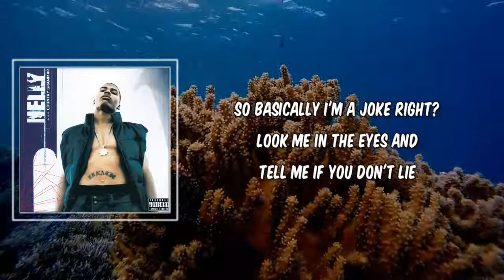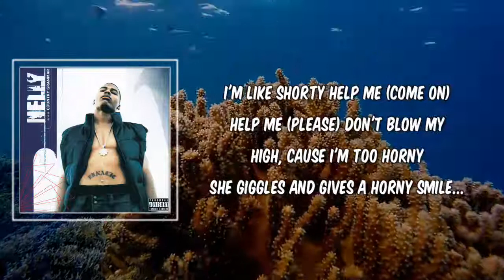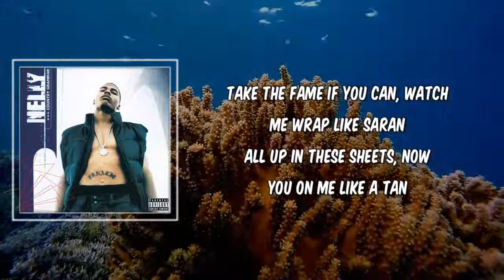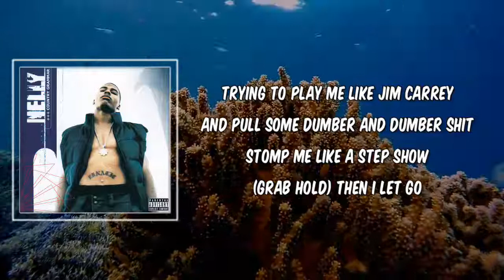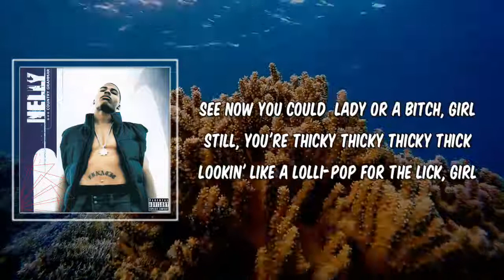Nelly - Thicky Thick Girl (Lyrics)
Thicky Thick Girl by Nelly
Album: Country Grammar (Deluxe Edition)

Thicky Thick Girl Lyrics:

Chorus: Nelly]
See now you could be a lady or a bitch, girl
Still, you're thicky thicky thicky thick
Lookin' like a lolli-pop waitin' for the lick, girl
You're thicky thicky thicky thick
Remind me of my 6-4 waitin' at the switch, girl
Could be a crime that I'm waiting to commit, girl?

[Verse 1: Murphy Lee]
So basically I'm a joke right?
Look me in the eyes and tell me if you don't lie
When I use that, shoes untied before you know it, method:
First step we getting naked, pants gone in 20 seconds
It's gettin' hectic, wreck it just like a hooptie with insurance
But it seems I'm behind schedule with broad troubles twistin' and pullin'
I'm like shorty help me (come on)
Help me (please) don't blow my high, cause I'm too horny
She giggles and gives a horny smile...
So I take advantage
Kisses in gentle places tryin' to get myself established
I'm comfortable, wanna be in that moe with no control
Concentrating on my every lick her every blow
Yep, I'm still blowed, but cooler than two below
And how I got that rubber on, her ass'll never know
IT'S ON, put my penis in accurate, just relax a bit
Now it's my time to party like the lunatics at an after-set

[Verse 2: Ali]
Now I comes first like the front porch, in a Polo Sport shirt
Skirts, there they are, gots to flirt cause I'm far
From Average Lame with that "What's your name?" game
I'm stormin' on your brain like a surgeon in the rain
Take the fame if you can, watch me wrap like Saran
All up in these sheets, now you on me like a tan
Leavin me like a van in reverse, that's the worse
Playa curse put up on me now, we spreadin' on my homies
Like a germ, watch me turn into captain kill a ho
Fill a ho strong watch me last long like a penny broke
I'm doing dismounts on futons, comin' out like Keyuan
I'm ill like ceramic in a hammock, goddamit
That's my words, ooh's and aah's slurred like a verb
Showin' action like an ass like a metaphor
Now I'm headed for the highways selling me by's sideways

[Verse 3: Nelly]
I spit mo' shit off into they ears than dialtones and telephones
Just to get their ass back home
Come watch the Bed-rock like Flintstones
But son too strong, so I smoke a sack as fat as Santa (y'know)
Drive me nuts like Planters, hawkin' a nigga like offalana (swish)
I ban ya from the smoke house, trick, who you think you fuckin with?
Trying to play me like Jim Carrey and pull some dumber and dumber shit
Stomp me like a step show (grab hold) then I let go
(Flows) split that ass like g-strings up on these rat hoes
I pose as a threat, to hit any one of you niggas rattin'
Spit some game and get a bird, come watch us tag team like free bird
Say the word, I be at rest with all my partners
Straight loungin' with a pocket full of rubbers and have it bouncin'
Go make the announcement, spark more Dynamite than "Good Times"
Want both girls like prime time, want real highs and thick thighs
Take pride in my stabbin', headboards you be grabbin'
Got 'em bangin' the walls so hard the neighbors callin'